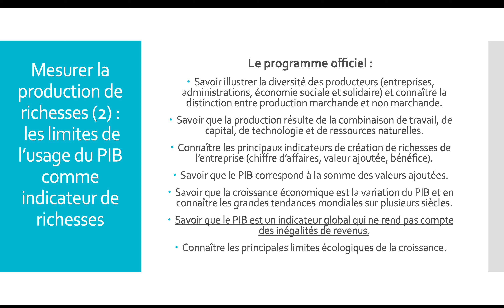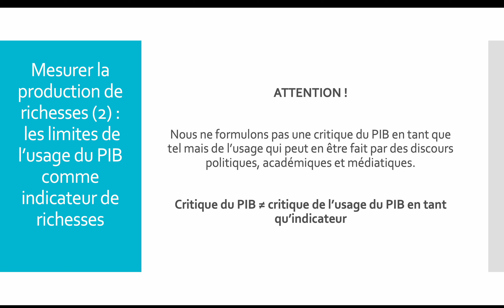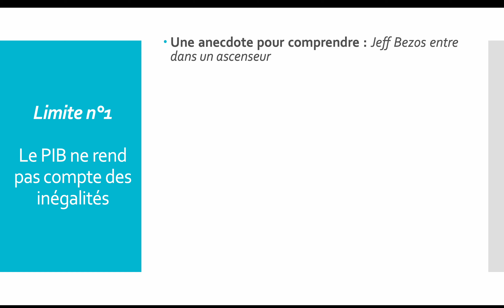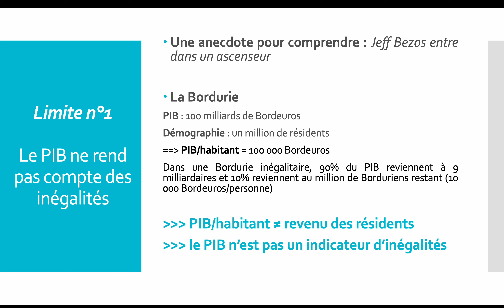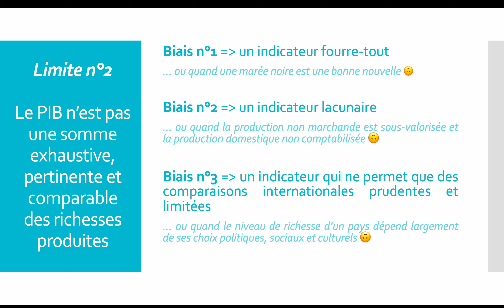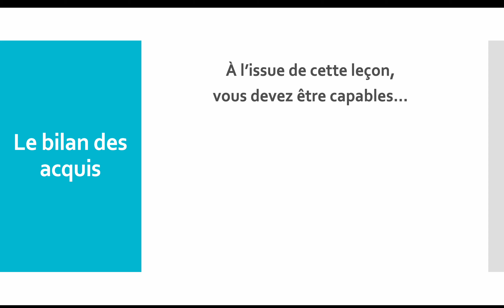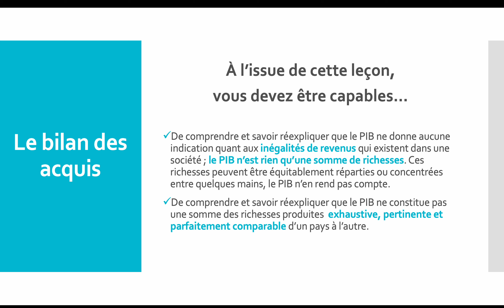2ES - Comment crée-t-on des richesses et comment les mesure-t-on ? - Leçon n°4